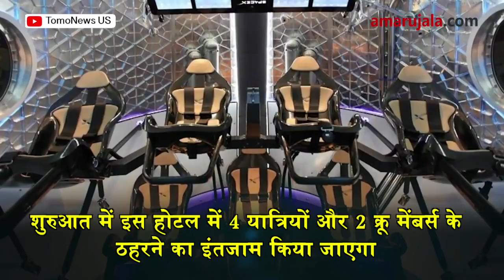स्पेस में जल्द बिता सकेंगे छुट्टियां, रोजाना दिखेगा 16 बार सूर्योदय-सूर्यास्त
आने वाले वक्त में अब स्पेस में इंसान के  वहां हॉलीडे मनाने का सपना भी पूरा हो सकता है। दरअसल, अमरीकी स्टार्ट अप कंपनी 'ओरियन स्पैन' स्पेस में पहला लग्जरी होटल बनाने की तैयारी कर रही है।  स्पेस का पहला लग्जरी होटल साल 2021 तक बनकर तैयार हो जाएगा।